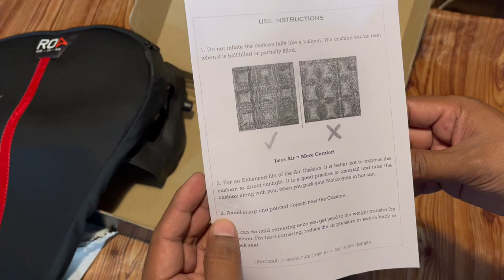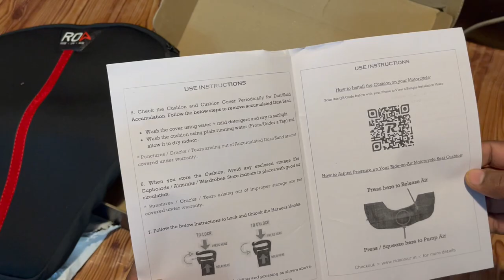Ride On Air Suspension Seat for Hunter 350 || Cruiser Alpha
Hello Everyone
aaj ham Unboxing karne wale Ride On air suspension seat ki ye maine 1499Rs. me purchase ki hai jiski MRP 2499Rs. hai..
ye Air suspension seat 40-45% jerk ko kam karti hai. or long ride par bahut hi jyada comfortable rahti hai.